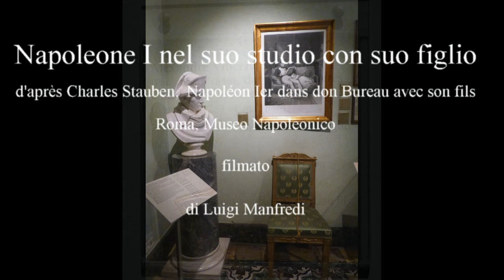Napoléon Ier dans son Bureau avec son Fils d'après Charles de Stauben (manortiz)